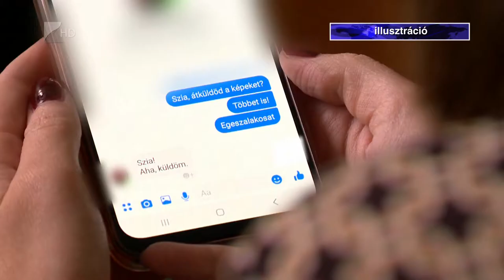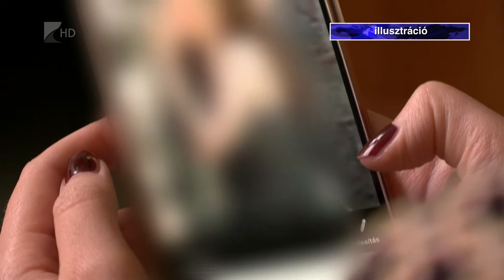Próbára bocsátás gyermekpornográfiáért - Kölcsey Tv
Egy évre próbára bocsátotta és pártfogó felügyeletet rendelt el a Nyíregyházi Járásbíróság annak a fiatalkorú vádlottnak, aki gyermekpornográfia bűntett miatt került a bíróság elé. A vádlott meztelen képeket küldött tovább osztálytársáról, a fiatal lány egy ismeretlen román állampolgárságú férfitől kapta a felvételeket. A gyermekpornográfia egytől öt évig terjedő szabadságvesztéssel büntetendő cselekmény hazánkban.